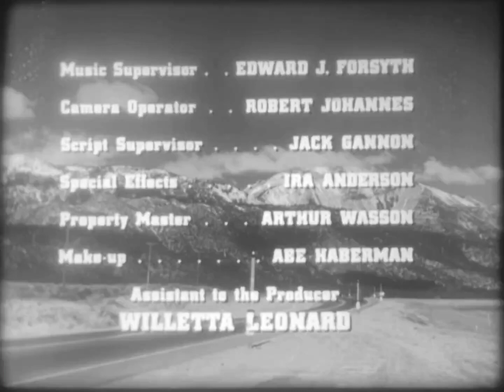Lancer-Edling Productions/Columbia Pictures Television (1961/1982-B&W)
Credit for the original video goes to The Projectionist.
From a 16mm print of episode 20 of Season 1 to the original Route 66.